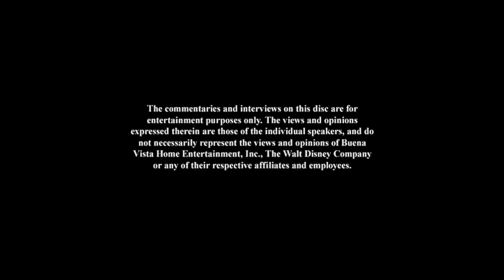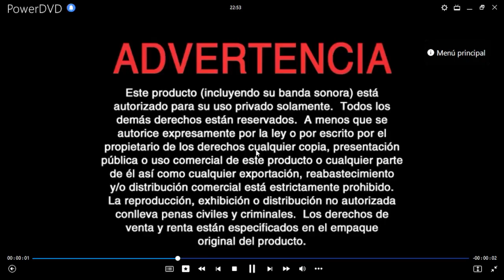Cachorros Embrujados DVD Menu 2011 en inglés, portugués y español